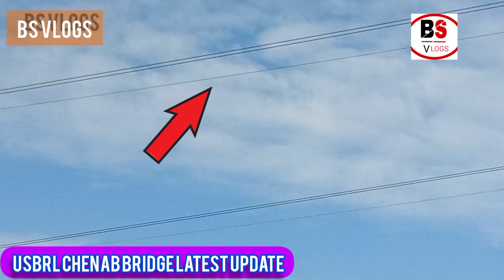USBRL Chenab bridge latest update 31\1\2022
USBRL BANGANGA BRIDGE NO 1 UPDATE